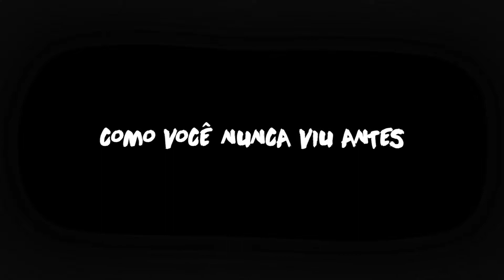Bendy and the Ink Machine: Capítulo 1 REMASTER GIGANTE CHEGANDO EM BREVE!!! (Legendado PT-BR)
Descrição original (traduzido):

"O Capítulo Um terá um REMASTER GIGANTE ESSE MÊS!! Pegue Bendy and the Ink Machine Capítulo 1 DE GRAÇA na Steam AGORA pra ver a versão original antes dela for substituida pra sempre!

A atualização está vindo quando o Capítulo 4 lançar! Esteja preparado!

Descrição original (sem tradução):

"Chapter 1 is getting a GIGANTIC REMASTER THIS MONTH!! Get Bendy and the Ink Machine Chapter 1 FREE on Steam NOW to see the original version before it’s gone forever!

The update is coming when Chapter 4 hits! Be ready!